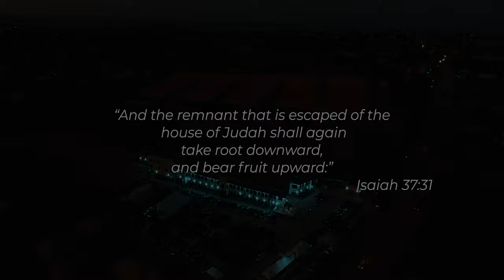VOICE OF ONE TV ANTHEM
Voice of One Television under the auspices of Apostle Arome Osayi. Our sole aim is striving towards the rebirth of Apostolic Christianity via our Media Content thereby discipling all Nations for Christ.
or
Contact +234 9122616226